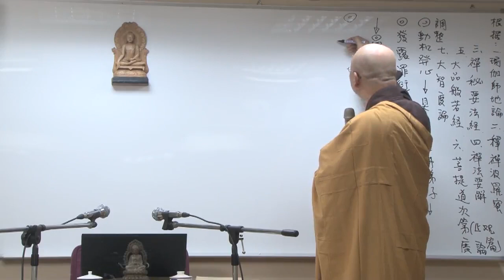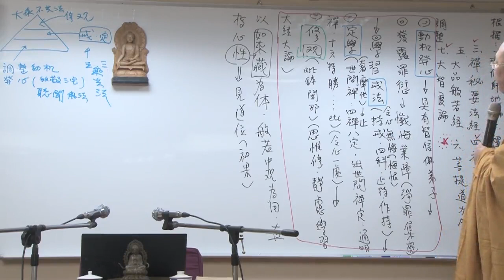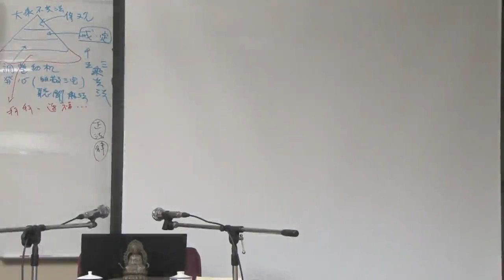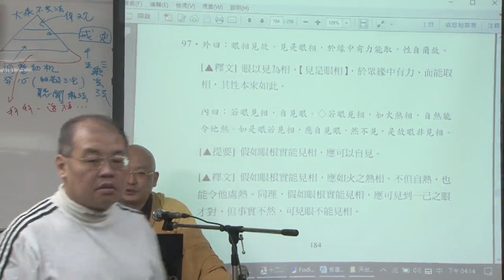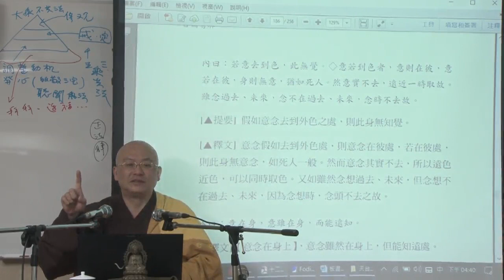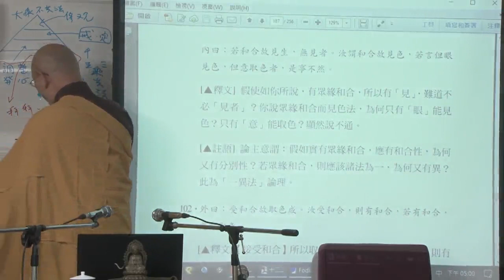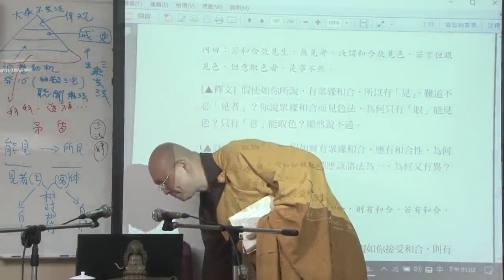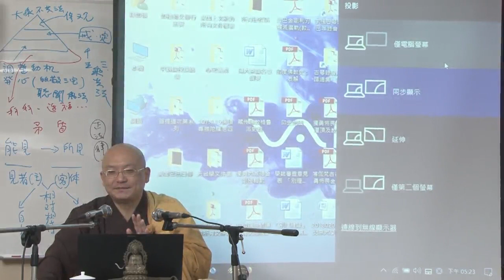百論研究--第026集/如碩法師主講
百論研究 (已圓滿課程-共43集)
第三屆假日佛學院/三論宗/
主講者：如碩法師
啟講日期：2018年06月16日
演講地點：本會三學教室(二)